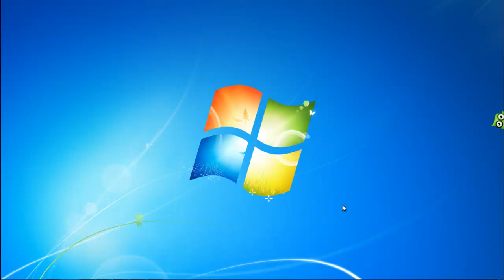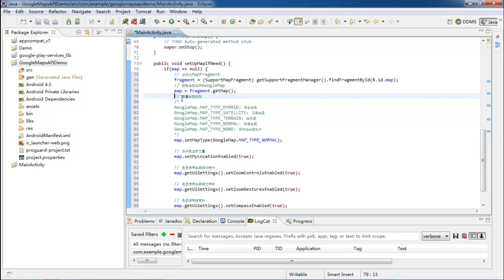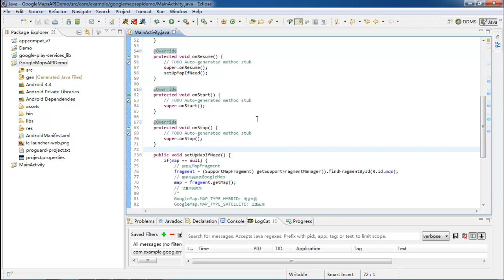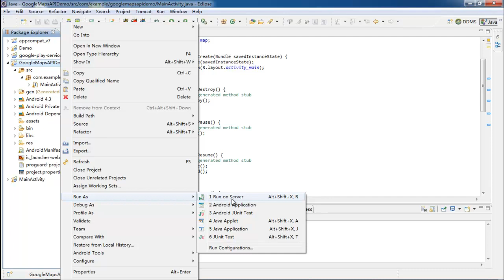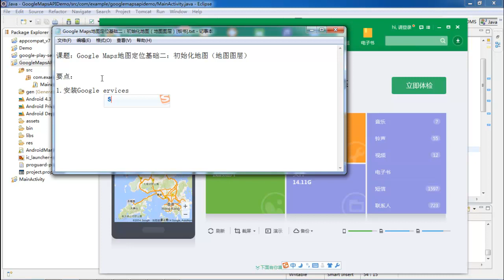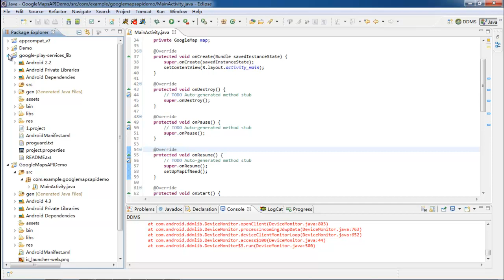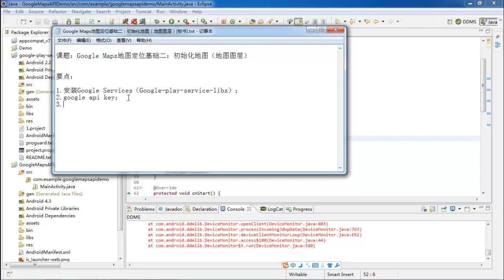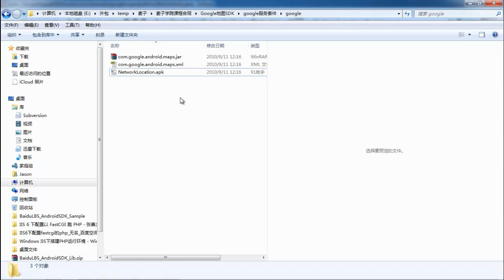Android 定位技术 LBS6 Google Maps地图定位基础二：初始化地图（地图图层）